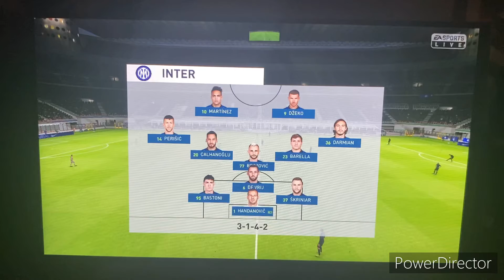FIFA 22 Serie A 2021-22 Season - Venezia FC @ Inter Milan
Welcome to Serie A!! Today’s game features Venezia FC taking on Inter Milan at the San Siro in Milan, Italy!!